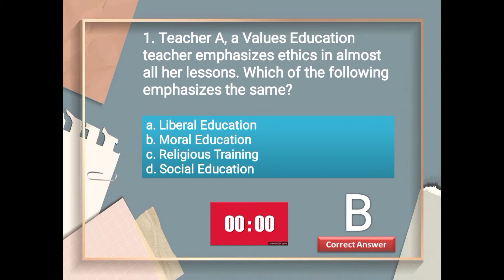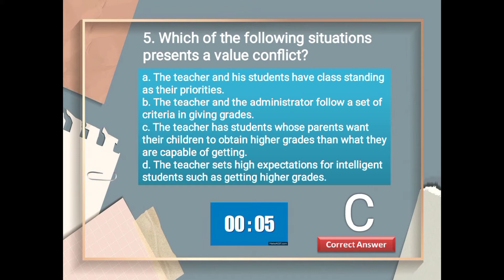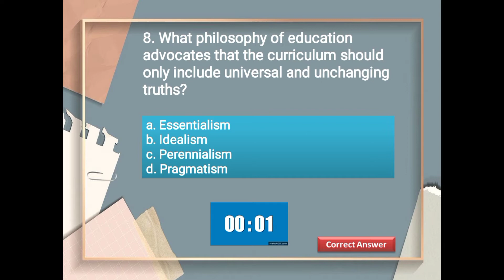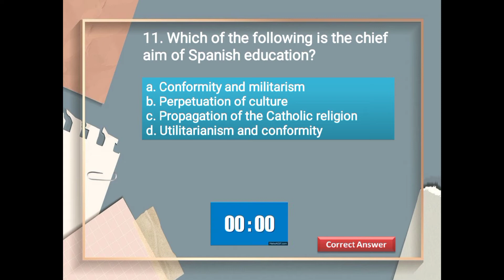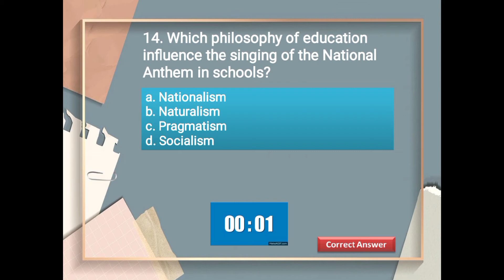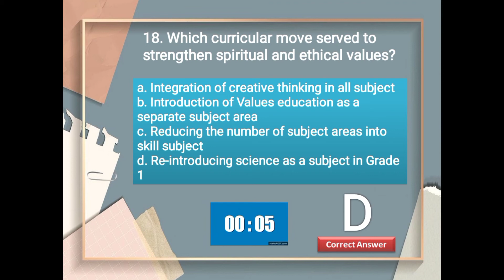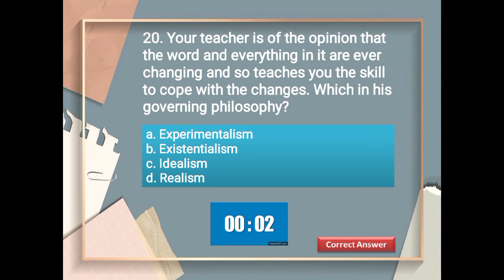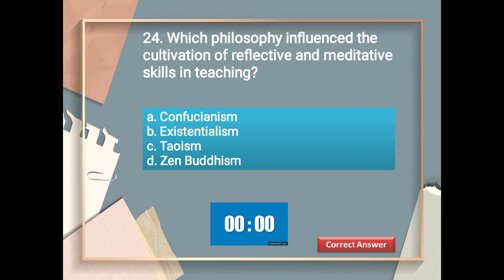LET REVIEWER 2022 PROFESSIONAL EDUCATION - FOUNDATION OF EDUCATION - Part 2